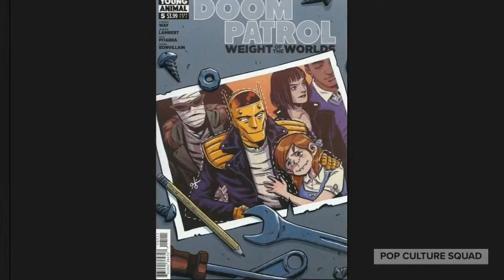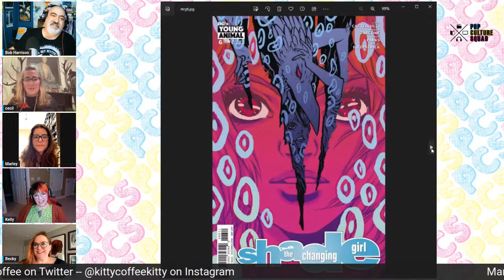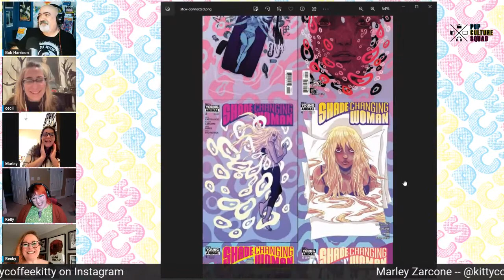Pop Culture SquadCast - Women in Comics History - Part 3 - Shade, The Changing Girl Reunion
Join us as we reunite the creative team from one of the hit series from the Young Animal Imprint. We will talk about the comic and the creators experiences on the book and in the comic industry. Guests include: Cecil Castellucci, Marley Zarcone, Kelly Fitzpatrick, and Becky Cloonan